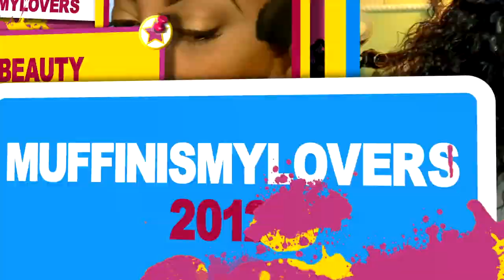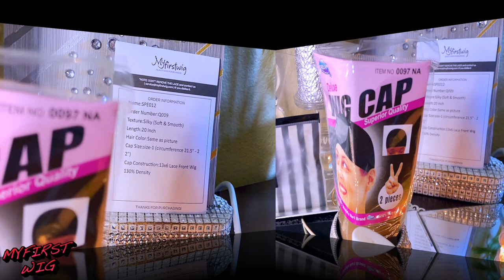Fall-Giving Color Vibes NEW AIR LACE MIMICS SCALP 💯 NO Glue NO Spray & NO DANG LACE!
The ULTIMATE MELT DOWN NO Glue NO Hairspray & NO DANG LACE! IT'S GIVING Me A New ATTITUDE Myfirstwig.

Shop the same LaceFrontwig

√ New Air Lace - Skin Melts Invisibly & Mimics the scalp naturally

√ Pre-plucked, Pre-bleached - Beginner Friendly

√ 13x6 AVAILABLE

--- ASPECIALUNIT - Caramel Brown Deep Wave Curly Glueless Lace Front Wig - SPE012

* Protective Styles & Pre-Customized Lace Wig For Wig Beginners *

WRITE OR SEND US LOVE GIFTS TO:
Muffinismylovers

SOME OF MY FAVORITE SITES